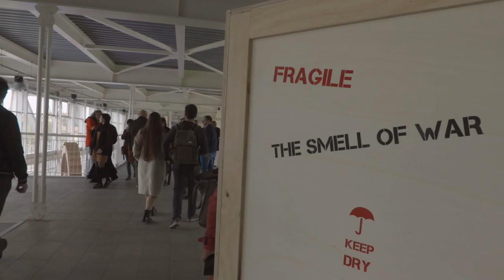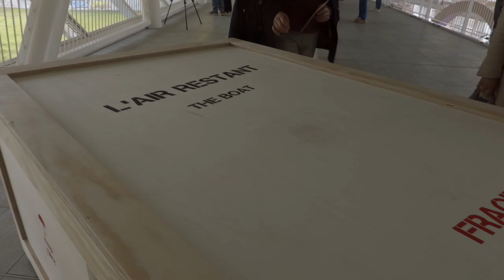Al via la nuova edizione di Parma 360: l'inaugurazione al Ponte Nord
Il 6 aprile è avvenuta l'inaugurazione della rassegna Parma 360 Festival 2019. Il debutto si è tenuto presso il Ponte Nord che, per l'occasione, ha ospitato ben 3mila persone. Il ponte Europa, illuminato a festa, ha accolto gli artisti Michele Giangrande e Peter De Cupere, oltre che il poeta e scrittore Guido Catalano.